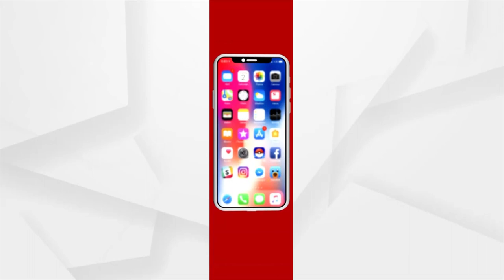ଆସନ୍ତା ୫ ତାରିଖ ପର୍ଯ୍ୟନ୍ତ ମତ୍ସ୍ୟଜୀବିଙ୍କୁ ସମୁଦ୍ରକୁ ନ ଯିବାକୁ ଅନୁରୋଧ ।